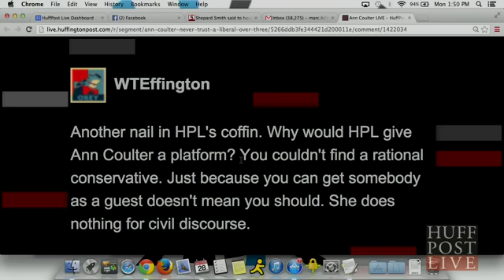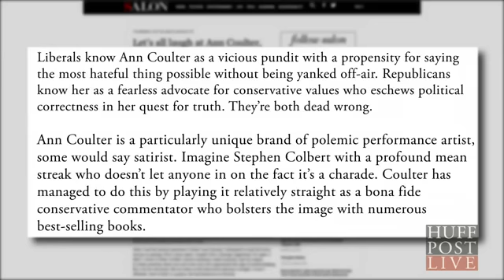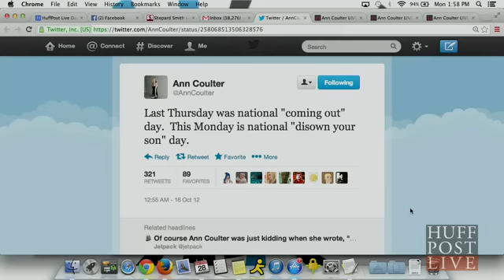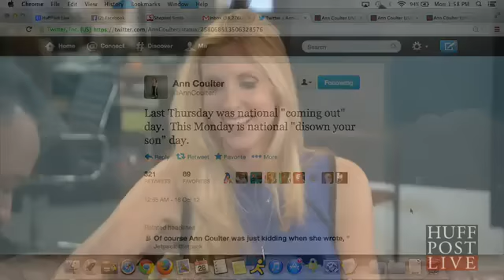Ann Coulter: "Our blacks are better"